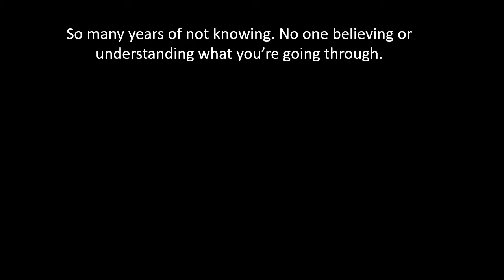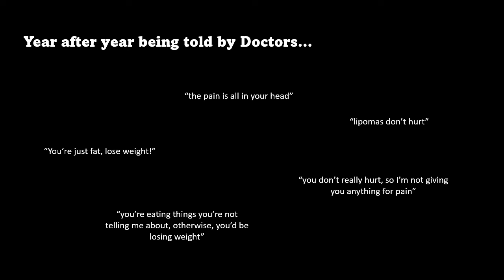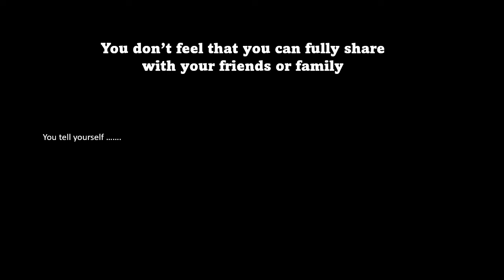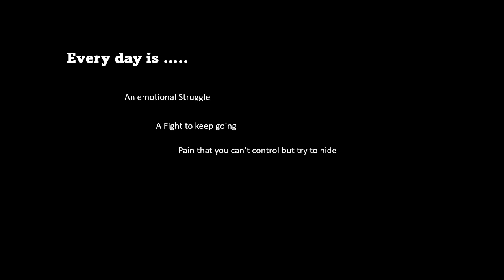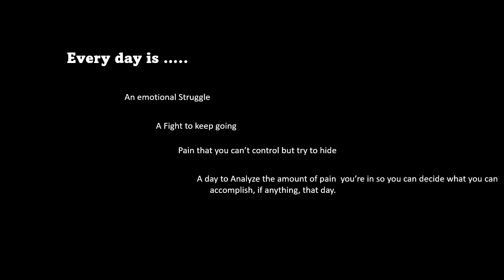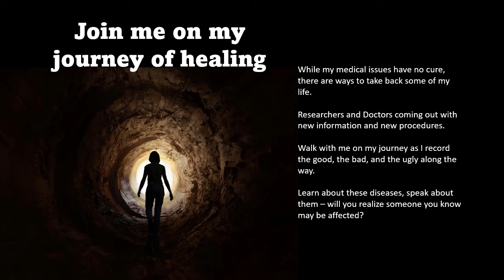A Spark of Hope, Piercing the Darkness.... I see the Light at the End of the Tunnel.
This channel is devoted to telling my medical story concerning rare diseases. The videos will, at first, tell how I got to this point. They will then allow you to walk along side me in my journey of healing, dealing with the outcomes. Join me in the highs and lows, be part of the pain and the laughs. Join me as I see what's to come.

The medical Issues I'm focusing on are Lipedema, Primary Lipo Lymphedema and Dercum's Disease. I will be having my first of several surgeries to help get to where I can start living my life again. Learn about these medical issues and learn how they can effect someone you know and learn how you can help.

Let's get the word out so more can be done to help people with these conditions. What if it isn't so rare, what if there are many out there that have the medical issues and don't know it or can't get the diagnosis because the doctors don't know about it? What if by hearing about what I'm going through, you can be that person to help someone else find out what they've got. What if...

I went more than 25 years searching for answers before being diagnosed in 2009. Doctors telling me that the pain I was in was all in my head, that I was fat and just needed to lose weight. Doctors always thinking your lying about what you do and how you do it because they don't understand why or how you could be suffering.

Join me and see for yourself what someone might be going through, and know that you can help by just listening.

There has been a Go Fund Me page set up for assistance with the surgeries, if you'd like to donate, please go